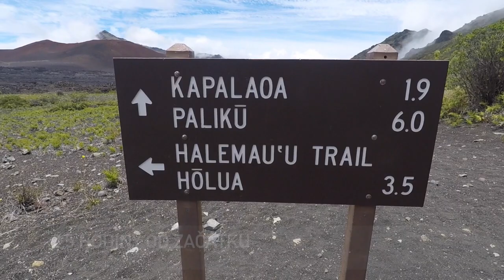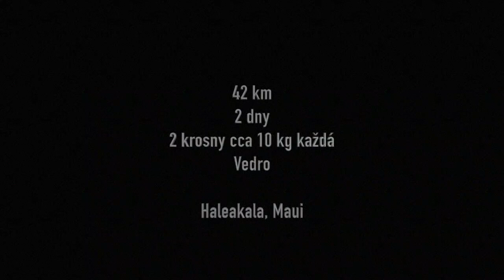Haleakala kráter - hikování na ostrově Maui na Havaji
V roce 2017 jsme se vydali na 2 denní tůru do Haleakala kráteru. Pokud vás zajímají, kolik stojí 2 týdny na Havaji, mrkněte se na náš blog.